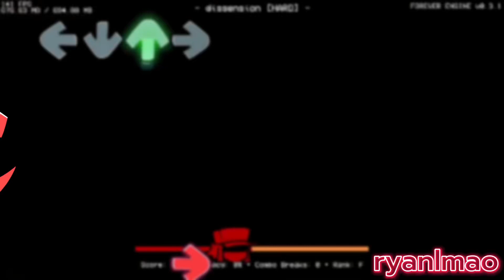"Whatcha Dreamin' About?" | Cheated But Blitzø And Moxxie Sing It | Friday Night Funkin'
Characters From - Vivziepop/Helluva Boss